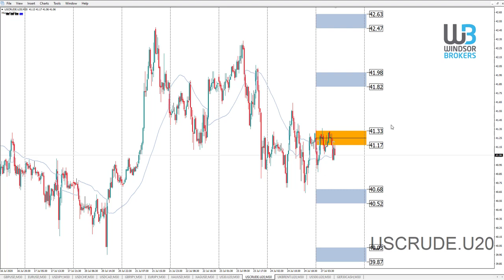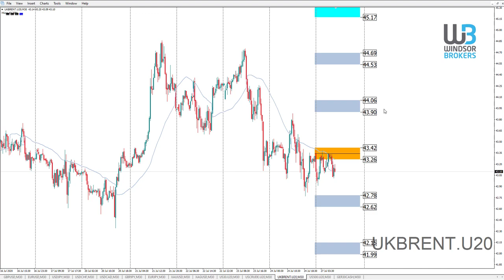Technical Analysis - WTI&BRE OIL (27.07.2020)